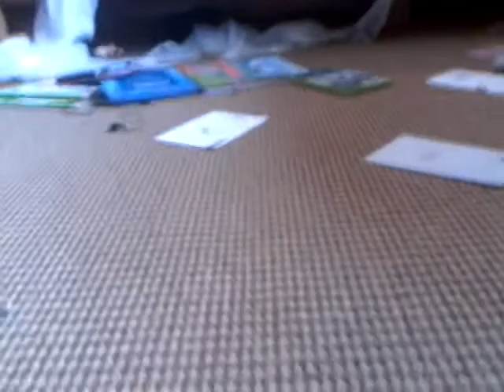Photos and clips(5)